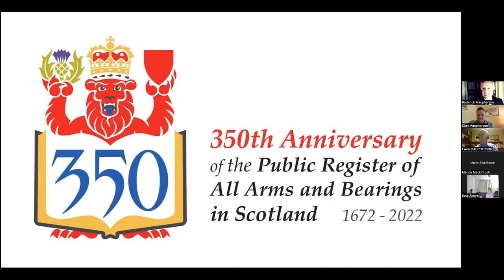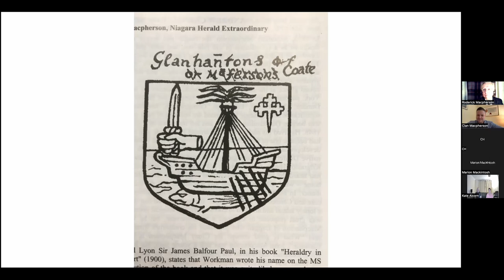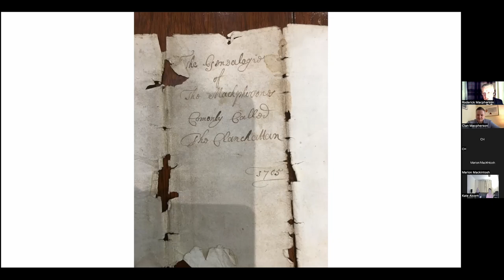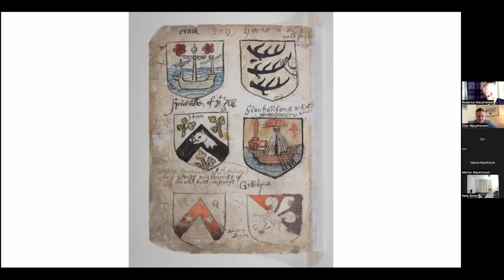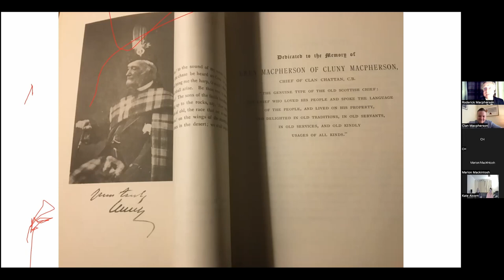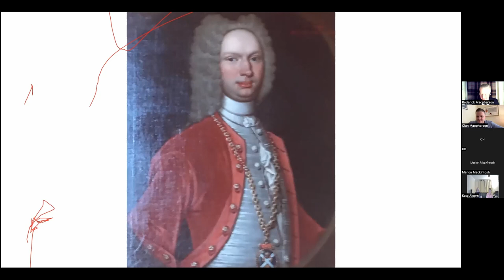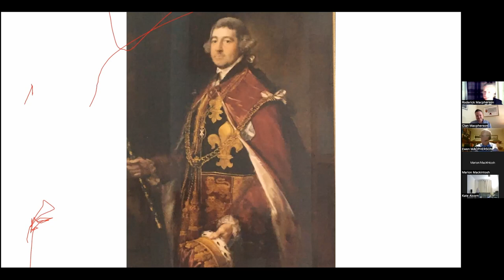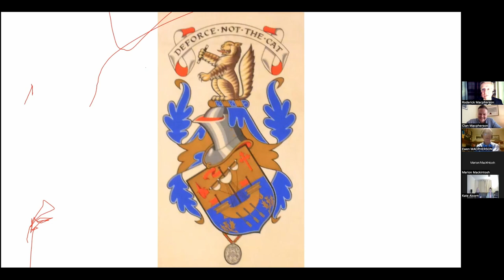‘350th Anniversary of the Lord Lyon Court Controversy’ w/ Roderick Macpherson (History & Heritage)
Roderick Macpherson discusses the 350th Anniversary of the Lyon Court Controversy over Cluny’s Coat of Arms in this fascinating talk.